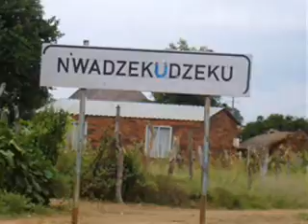Easter Conference.wmv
Assemblies of God Power Conference in Limpopo, South Africa, during Easter 2010.